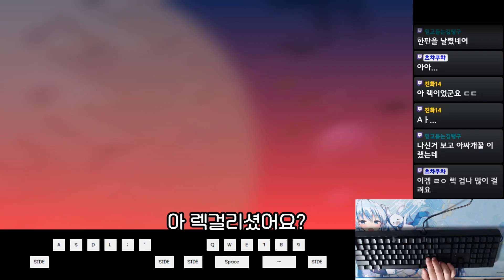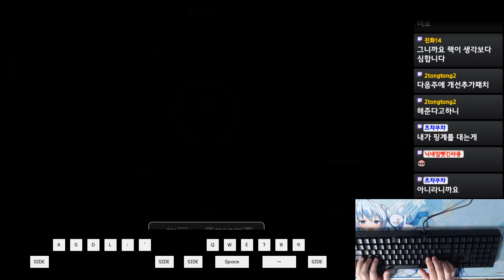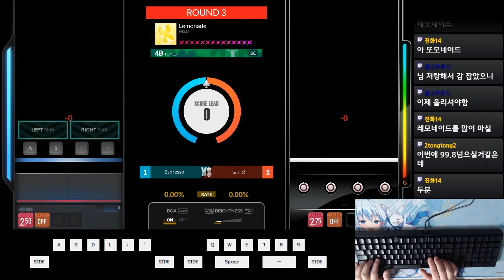숨막혀 죽는줄 알았어요｜DJMAX RESPECT V